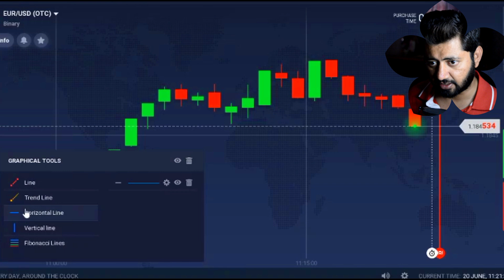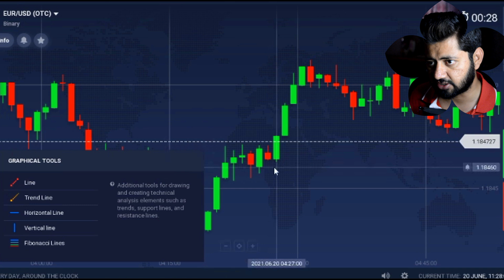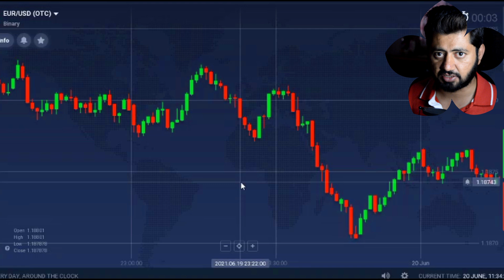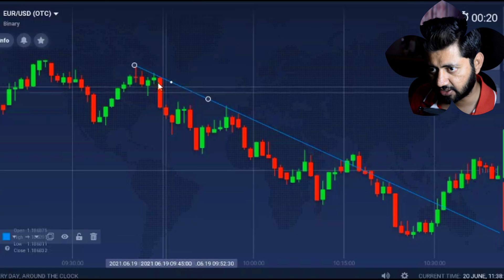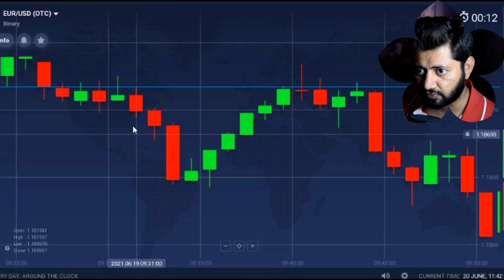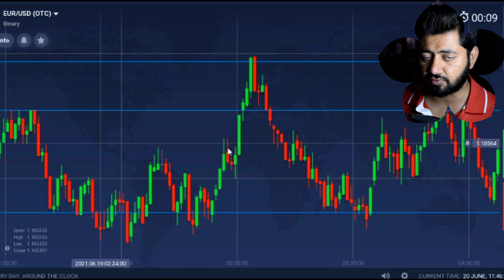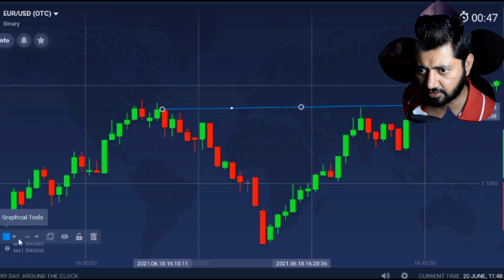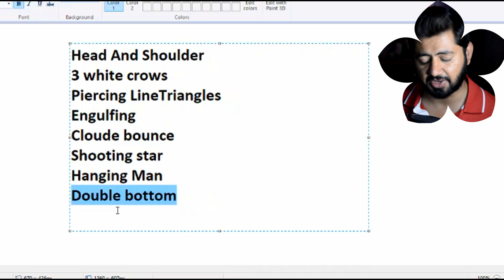# 110 | How to trade with Reversal Patterns | Sami's IQ Option Full Course For Beginners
There are some patterns you  can  trade for and some are risky ones
1) Head and shoulder pattern
No, you can't trade on that
2) 3 White soldiers or 3 black crows
Yes you can trade on that
3) Hanging man
May or may not be because we have to trade with logic
What is the reason? Watch and enjoy